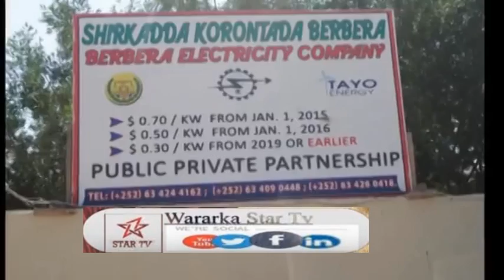Daawo Booyadii Biyo DHaamiska dadka abaaruhu ku dhufteen gobolka saaxil oo lala baxsaday +7 todoba